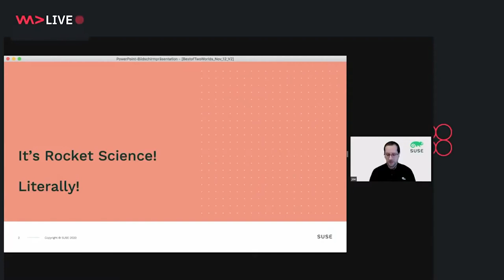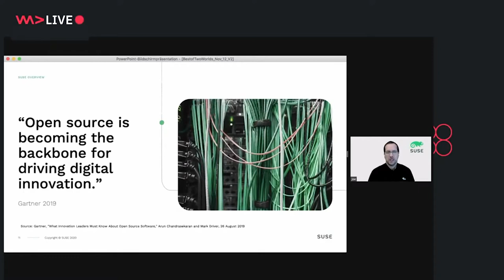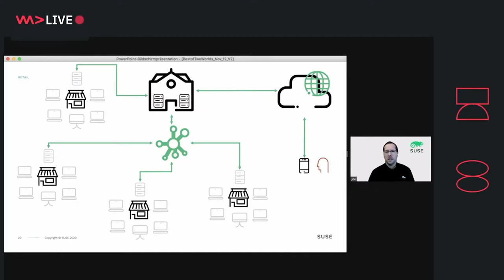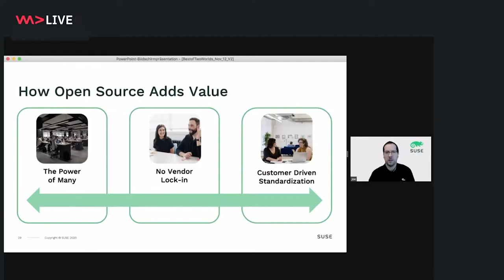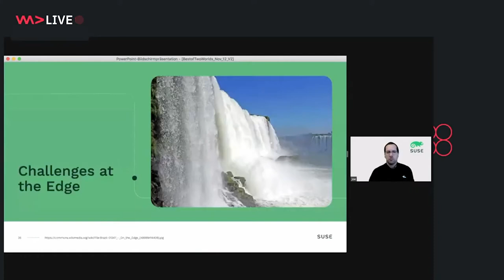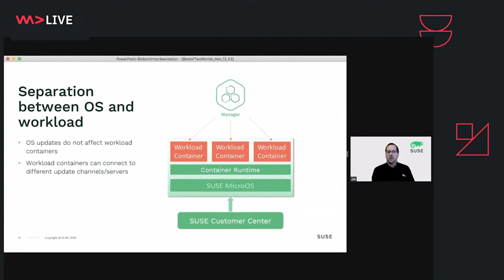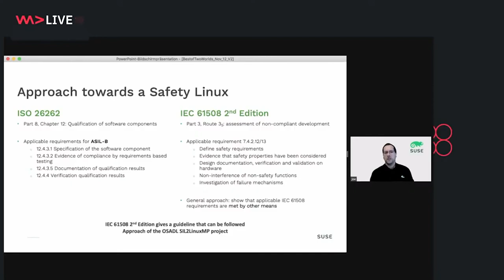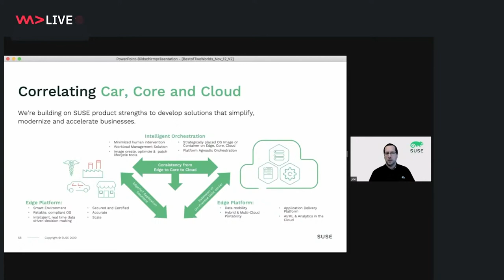WeAreDevelopers Live – The best of two worlds - Bringing enterprise-grade Linux to the vehicle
WeAreDevelopers Live – Mobility Days
Talk: The best of two worlds - Bringing enterprise-grade Linux to the vehicle

Joachim Werner, Principal Product Manager for Automotive Edge at SUSE
Today’s vehicles have transformed from a means of transportation with a few in-vehicle electronic control units into internet-connected datacenters on wheels that capture and process volumes of data about the vehicle and its surroundings. The autonomous car needs to be kept as secure and up to date as any other connected system.

SUSE and Elektrobit have joined forces to provide a future software platform for automobiles that fulfils all the key requirements around openness and transparency, security and safety, and seamless system updates over the air. All backed up by a broad open source community that provides constant innovation and a large talent pool.